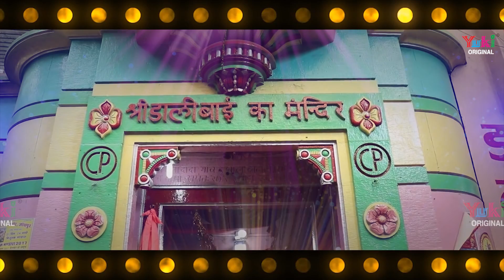म्हारी माता न आस | Mhari Mata Ne Aas | Ramdevji Rajsthani Bhajan | Ramdevra Bhajan | Runicha Bhajan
Song: Mhari Mata Ne Aas
Singer : Jaimal Chopra, Kalu Singh Chopra
Writer : Jaimal Chopra
Category : Rajasthani Devotional (Ramdevji Bhajan)
Producer : Amresh Bahadur, Ramit Mathur
Label : Yuki